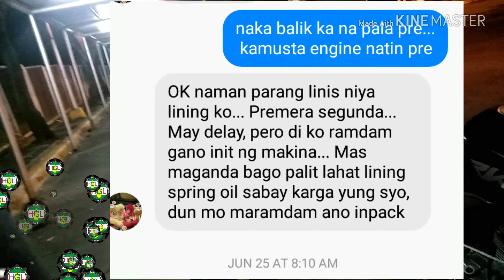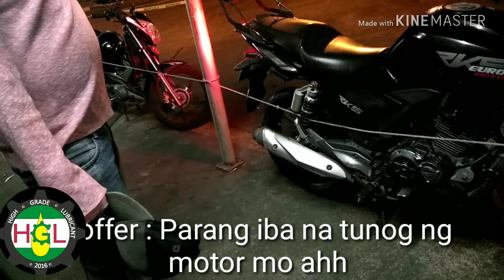Pangalawang Lagay ng HGL Oil ni Jordan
Ito pong Video ay  (2nd) pangalawang beses na pag Lagay ni Jordan Ong, may-ari Ng RKS 150cc Ng HGL Oil sa Kanyang Motor bali 2 bote (30mL)
featuring comment Ni Toffer Ogitna after week of usage.

baka maka tulong sa inyo, or sa mga kakilala ninyong motorista
ang HGL Oil
kasi po nakatulong sa aming Makina.